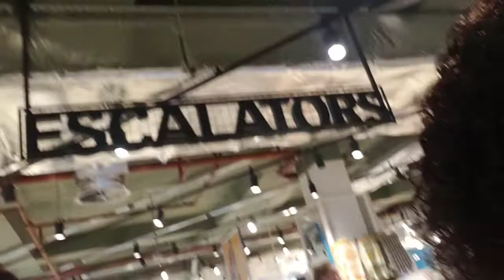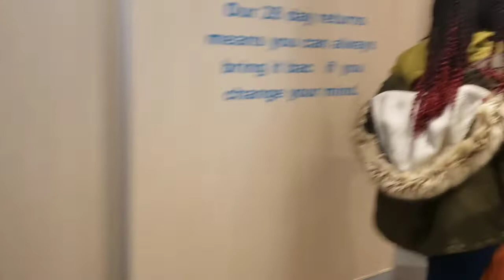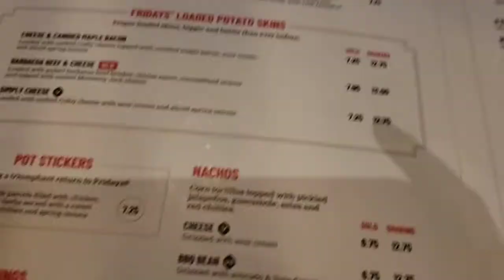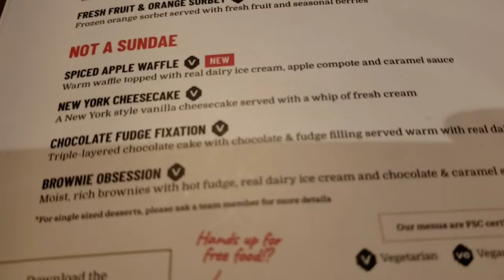FUN DAY WITH MY JAMAICAN FRIEND||Shawee and Zan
Fun day  with my Jamaican friend.

In this video,  Shawee and her friend will go shopping and so much more. Please sit back and enjoy this vlog from us Jamaican nurses living in Uk 😊

Link to Headband wig worn by Shawee

shawee_thompson

Some Links seen in the description box of this video may be affiliate links which means that we will receive a small commission on purchases made using our link at no extra cost to you.   Thank you for your support.
Stay Blessed 🙏